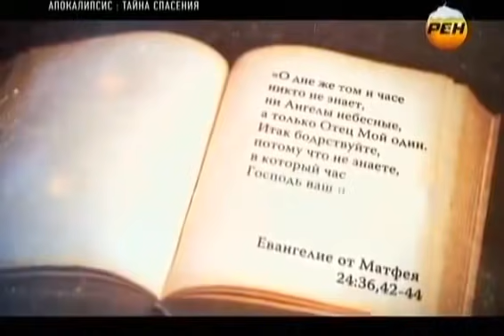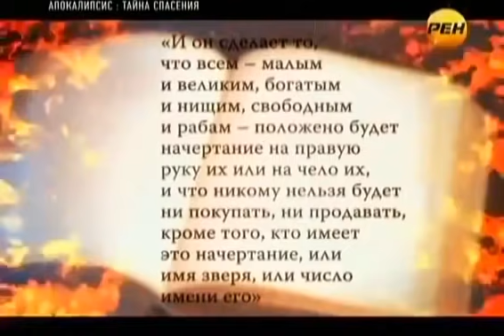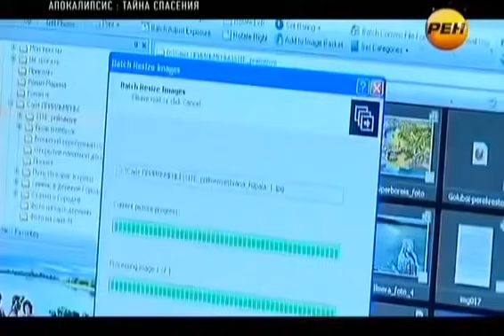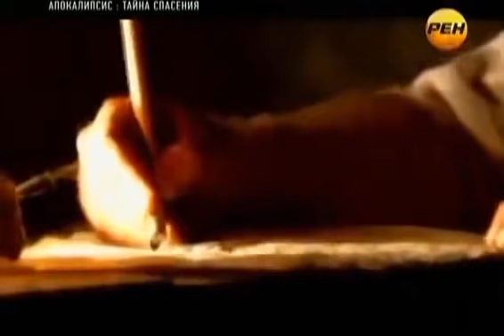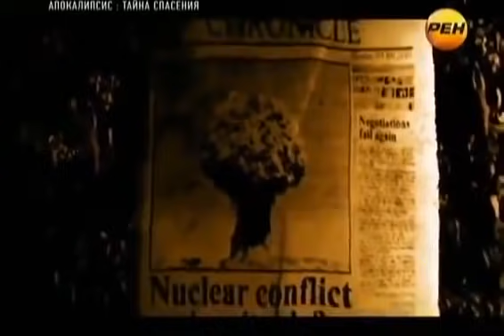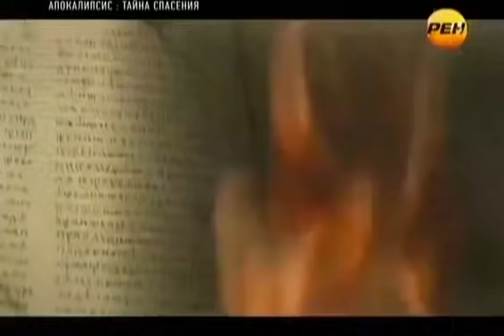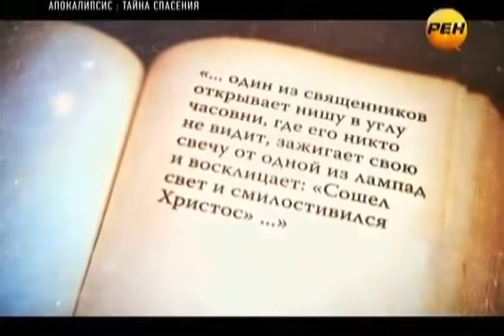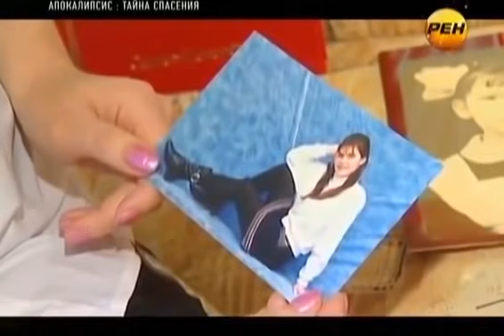ЧИПИЗАЦИЯ И ТОТАЛЬНЫЙ КОНТРОЛЬ УЖЕ В 2022! ПРАВДУ СКРЫВАЮТ! 10.05.2021 ДОКУМЕНТАЛЬНЫЙ ФИЛЬМ HD